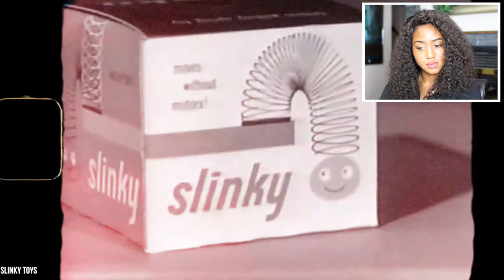THIS GUY MADE $250,000,000 FROM A MISTAKE!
Today we are looking at simple ideas that made people millionaires if not billionaires. This video is by the YouTube channel The Richest and it has me wanting to come up with my own billion-dollar idea that allows me to retire right this instant. This video features things from the snuggie to the slinky, from the smiley face to beanie babies and more! If you could create a billion-dollar simple invention what would you make?